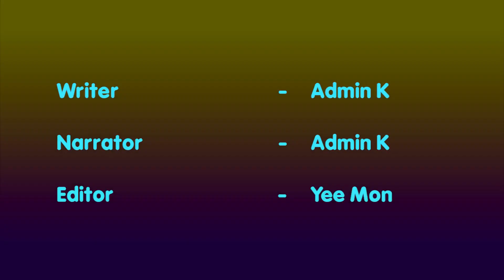ဆံပင်ညှပ်ဖို့ လို၊ မလို…